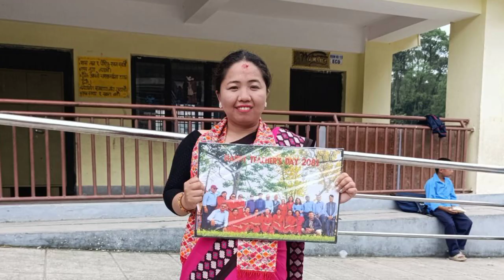Happy Teachers Day 2081#Sahayogi secondary school#Happy moment😍😍😍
Teacher's day celebration with kids. My second teacher's day celebration in Sahayogi School.